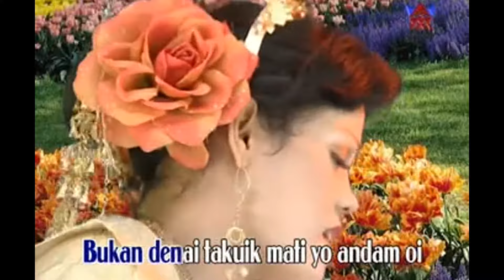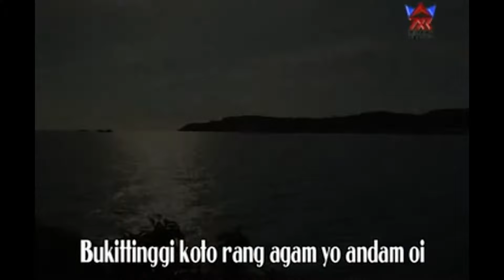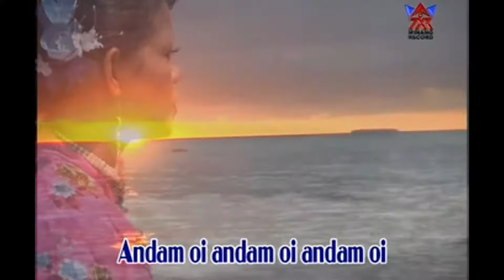Misramolai-Andam Oi Dendang Minang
Dendang Minang
Judul  : Andam Oi
Artis   :  Misramolai
Produser  :  Minang Record